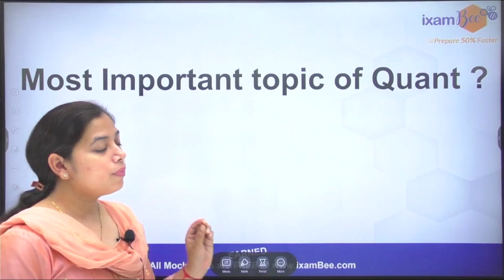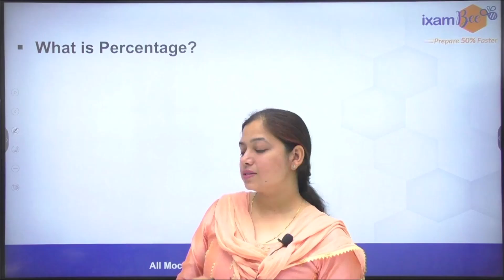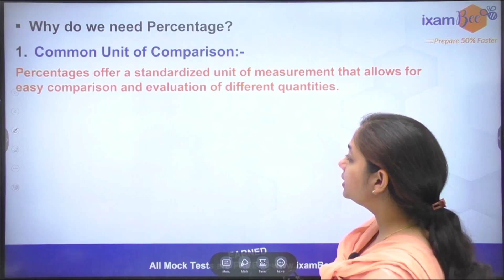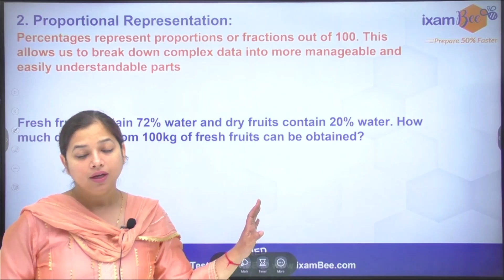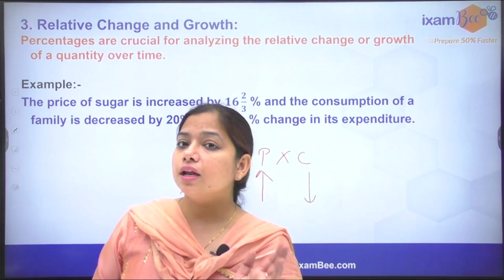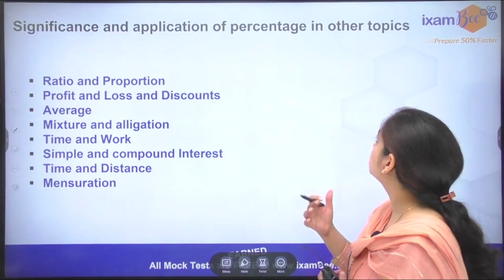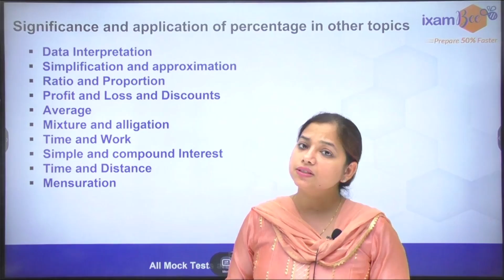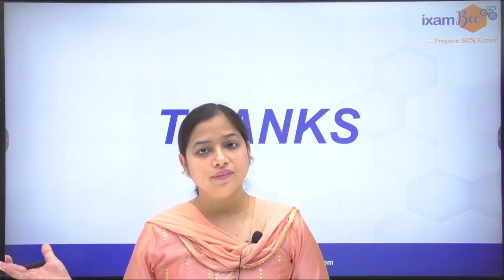IBPS AFO 2023 Prelims | Most Important Topic of Quant | By Neha Arora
👉Join the telegram channel by ixamBee solely dedicated to Agriculture-related updates!

👉Free Mock Test:
IBPS AFO (Prelims)100% Free Mock Test:

👉Previous year Paper:
IBPS AFO  (Prelims) Previous Year Papers: